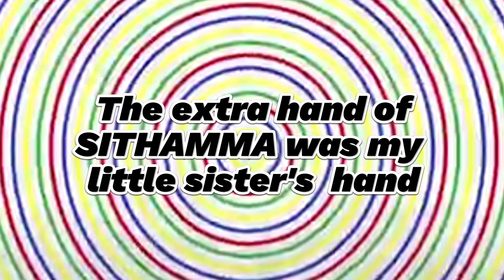That too in *ONE ROOM*!!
Welcome to Ink Pen! 🖋️ Join me on adventures through stories and mini-cinemas all created with love and imagination. From magical lands to thrilling adventures, this  channel brings you into the world of creativity! Best of all, I make everything with zero cost and limitless ideas. So, hop on board and explore every zone of storytelling with me(Sudha)!